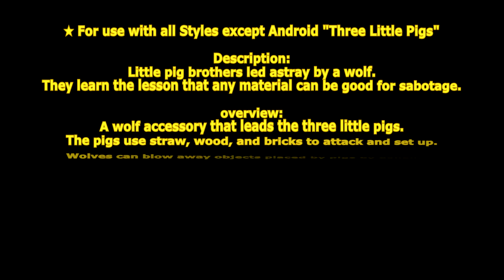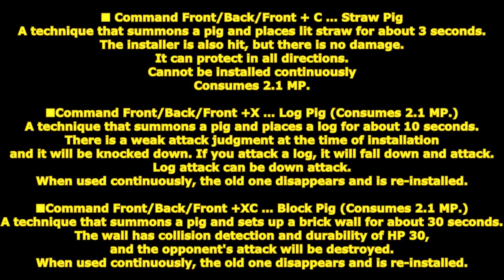[ GetampedX ] Acc Review - Three Little Pigs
★ For use with all Styles except Android "Three Little Pigs"

Description：
Little pig brothers led astray by a wolf.
They learn the lesson that any material can be good for sabotage.

概要：
三匹の子豚を率いる狼のアクセサリ。
豚達は藁　木　煉瓦を使い攻撃し設置します。
狼は息を吐くことで豚達が設置した物や設置物を吹き飛ばすことができます。

解説：
「ウルフブロー」は狼が息を吹き付け防御している相手を吹き飛ばす技だ！
更に子豚兄弟が置いた物や設置物なら何でも動かせるぞ！

変化する技：

■Z+C … ウルフブロー
狼が息を吹きつけて設置物を移動させる技。
ヒットしても仰け反るだけですが防御時は押し出して壁に当たると追加ダメージを与えます。
設置物として扱われている物は動かすことができます。

■Z+X … ウルフファング
飛び掛かり押し倒した相手に噛みつき後方に投げて三匹の子豚に攻撃させる技。

■D+XC … ウルフラッシュ - XC 中断
爪で斬り裂き噛みつく技。
相手は防御を挟むことができますが途中で止めることでZ+Cでの吹き飛ばしが狙えます。

■V+XC … ピッグコール
空中で豚を召喚して順番に落下させて攻撃する技。

■Z+XC …ピッグハウス
遠吠えで子豚達の実家を呼び出し総攻撃させて最後は息で実家を吹き飛ばす技。
実家出現から無敵時間があります。
実家は防御不能です。

■コマンド前・後・前+C … ストローピッグ
豚を召喚して火を点けた藁を約 3 秒間設置する技。
設置者も被弾しますがダメージはありません。

■コマンド前・後・前+X … ログピッグ
豚を召喚して丸太を約 10 秒間設置する技。
設置時に弱めの攻撃判定がありダウンさせます。
丸太を攻撃すると倒れて攻撃します。
丸太の攻撃はダウン攻撃可能です。
連続使用時は古い物が消えて再設置されます。

■コマンド前・後・前+XC … ブロックピッグ
豚を召喚して煉瓦の壁を約 30 秒間設置する技。
壁は衝突判定とHP 30 の耐久度があり相手の攻撃が破壊されます。